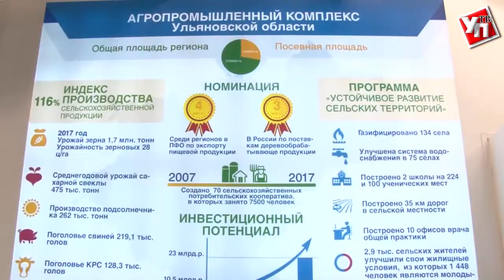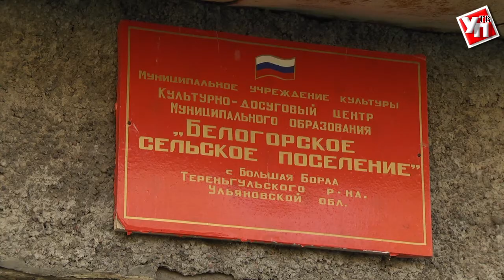Более 350 рабочих мест создадут для жителей Тереньгульского района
Губернатор Сергей Морозов рассказал местным жителям о новых инвестиционных проектах.